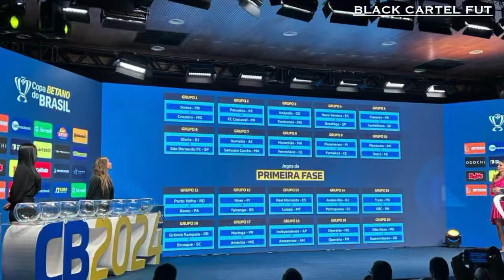🔵🤑 PREMIAÇÃO GIGANTE NO REMO! COPA DO BRASIL PAGARÁ QUANTO AO LEÃO? CHEGA NAS OITAVAS?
🇧🇷 ENVIO GRÁTIS PARA TODO O BRASIL! Peça a sua 👕

📸 FOTOS UTILIZADAS: Samara Miranda (Remo), Talita Gouvêa, Vitor Reis, Thiago Lobato e reprodução através do Instagram dos atletas e clubes citados